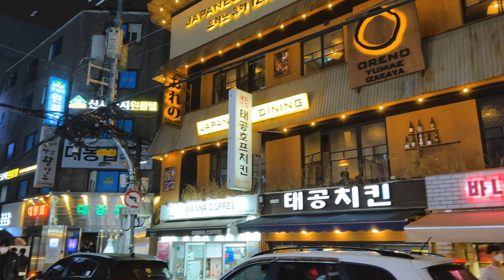[4K- 비오는 날에 강남 가로수길을 걸었어요 😅😅😅]- 그냥 걷기에 좋은 강남 가로수길은 정말 좋은거 같아요👍👍👍비가 오니 더 좋네요😀😀😀구독해주시면 더 좋을거 같아요😁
[4K - I walked along Garosu-gil in Gangnam on a rainy day] 😅😅😅]- I think Gangnam Garosu-gil, which is good for just walking, is really good.👍👍👍 It's better since it's raining.I think it would be better if you subscribe to 😀😀😀
[4K- 雨の日に江南の並木道を歩きました] 😅😅😅]- 普通に歩くのにちょうどいい江南のカロスキルは本当にいいと思います。👍👍👍雨が降ったらもっと良いですね。😀😀😀購読していただければさらに良いと思います。😁
[4K- 下雨天走在江南林荫道] 😅😅😅] - 适合直接走路的江南林荫道真的很好。👍👍👍下雨了，感觉更好。😁

GANGNAM 강남 11시 연장영업#1시간 연장영업#江南#강남#강남역#강남역 맛집#강남 맛집#백신반대#백신 반대 시위#강남클럽#강남 고속터미널#고투몰#강남 신세계#고속터미널역#강남#롯데백화점#잠실역#잠실#잠실 롯데#잠실 롯데 맛집#건대입구역#건대입구#건대 술집#건대맛집#건국대학교#천호동#천호동 로데오#천호동 쭈꾸미골목#천호동 맛집#잠실#잠실역#롯데월드#잠실 맛집#어드벤쳐#삼청동#북촌한옥마을#삼청동 맛집#북촌#강남역#강남역 맛집#Gangnam#지금 우리 학교는#넷플릭스#좀비#Netflix#all of us are dead#경복궁#광화문#경복궁역#경복궁 맛집#홍대#홍대입구역#구정#홍대맛집#명동#을지로#인사동#감고당길#익선동#종로#연남동#경의선 숲길#홍대#홍대입구역#남대문#명동#을지로#성수동 카페거리#성수역#성수동 맛집#건대입구역#건대입구#건대 맛집#건대 술집#익선동 한옥마을#익선동 맛집#종로맛집#종로3가역#강남역#snow fall#신사역#성신여대#성신여대역#성신여대 맛집#광장시장#광장시장 맛집#광장시장 육회#광장시장 빈대떡#서울숲#서울숲역#서울숲 카페거리#서울숲 맛집#노원역#노원 문화의 거리#노원#노원역 맛집#검은 호랑이해#3D 코엑스 미디어 아트#삼성역#강남역#압구정동#신사동#도산공원#에르메스#청담동#청담당 명품거리#K팝 거리#강남#압구정 로데오역#청담동 갤러리아#압구정 갤러리아#명동#명동 빛 축제#서울시청 트리#서울 크리스마스 트리#신세계 크리스마스 조명#명동 롯데 백화점#명동 공실률#강남#강남고속터미널#고속터미널역#고투몰#고속터미널 지하상가#용산 가족 공원#용산 공원#용산 미군 기지#용산 미군 기지 숙소#용산 기지#강남역#강남역 클럽#강남역 맛집#강남역 핫플#홍대#홍대입구역#홍대맛집#홍대 클럽#이태원#이태원 클라쓰#이태원 클럽#이태원 맛집#이태원역#녹사평역#북촌#북촌 한옥마을#서울 가을#서울여행코스#서울데이트코스#서울 핫플#익선동#익선동 한옥마을#익선동 맛집#종로맛집#덕수궁#덕수궁 돌담길#이화여고#정동길#정동극장#서울 단풍#서울거리#남이섬#남이섬 단풍#겨울연가#남이섬여행#서울숲 카페거리#성수동 맛집#서울숲 맛집#서울숲#서울단풍#단풍핫플#가을단풍#한국 단풍#건대입구역#건대먹자골목#건대맛집#건대술집#건대클럽#화양리#강남역#불금#사회적 거리두기 해제#강남역 클럽 골목#연남동#연남동 할로윈#연남동 맛집#홍대#홍대입구역#홍대 할로윈#할로윈#이태원 할로윈#서울 할로윈#할로윈 핫플#Seoul Halloween#Halloween#Korean Halloween#강남맛집#강남핫플#강남 클럽#불토#불금#강남 핫플#건대입구#건대입구역#건대맛집#화양리#건대중국식당#미아사거리역#미아리#미아역#미아리 맛집#광화문#조계사#조계사 국화축제#경복궁#서울시청#수유역#수유먹자골목#강북맛집#수유맛집#인사동#익선동#익선동 한옥마을#익선동 갈매기살 골목#종로맛집#익선동 맛집#서울 핫플#하늘공원#상암 하늘공원#서울 하늘공원#핑크뮬리#억새#서울명소#서울 가족나들이#망리단길#망원시장#합정역#을지로 노가리#노가리 골목#만선호프#을지로 맛집#강남역#강남역 맛집#강남역 클럽#강남역 핫플#한남대교#한남동#BTS#RM#가로수길#신사역#강남역#가로수길 맛집#압구정동#로데오거리#압구정 갤러리아#압구정 맛집#압구정 술집#강남 핫플#이태원#이태원 클라스#이태원 프리덤#이태원 핫플#이태원 맛집#이태원 클럽#이태원 술집#한강진역#꼼데가르송길#BTS#Jungkook#삼성#바다식당
익선동 종로맛집 익선동 한옥거리#익선동 맛집#성신여대#성신여대역#돈암동#신천#잠실새내역